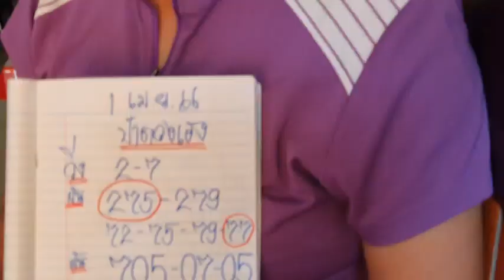ฟังชัดๆ(ป้าดวงเฮง)ย่ามาฮ้องบอก3โตตรงๆฟ้าวหาซื้อด่วน1/4/66